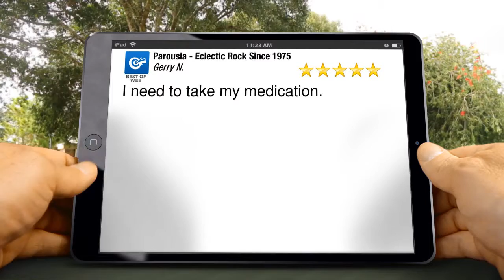Parousia - Eclectic Rock Since 1975 Impressive Five Star Review by Gerry N.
Parousia - Eclectic Rock Since 1975 reviews
5 Star Rating

I need to take my medication.

Parousia - Eclectic Rock Since 1975
Buffalo NY to Los Angeles CA